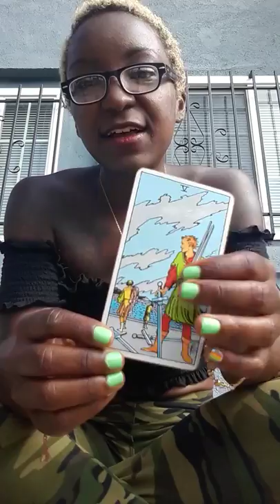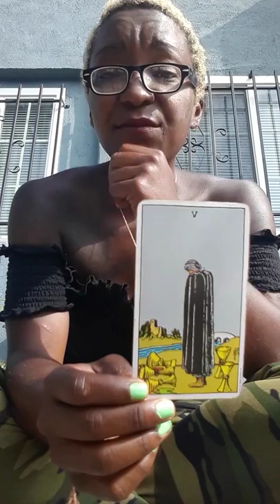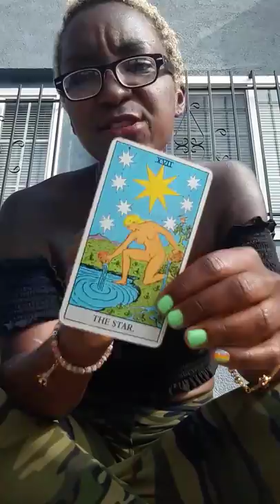WEEKLY OSHUN HEALING MESSAGE 9/10 -9/14